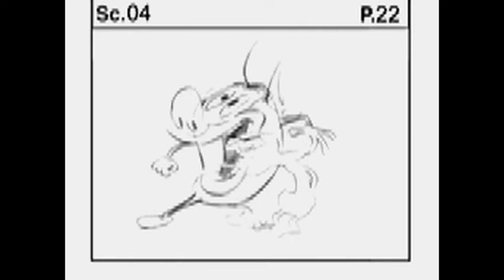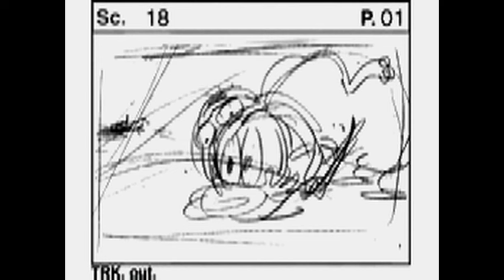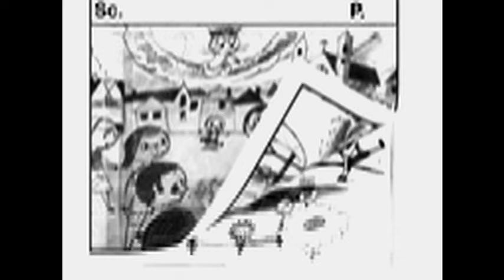Ren & Stimpy Unaired "Life Sucks" Animatic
"Life Sucks" is an unfinished Ren & Stimpy cartoon. The script was written back during the original run of "Ren & Stimpy". John K attempted to produce it for the Adult Party Cartoon series, but it never made it past the animatic stage before SpikeTV lost interest in the show (and the rest of their animation block). This is what would have been the first 8 minutes or so of the cartoon complete with audio. John K voices Ren. Eric Bauza voices Stimpy as he did for the other Adult Party Cartoons.